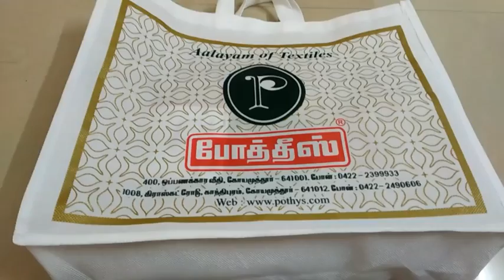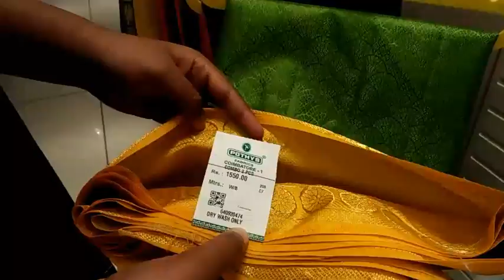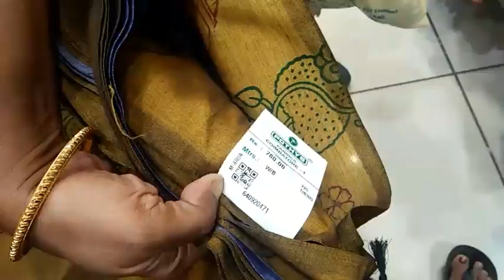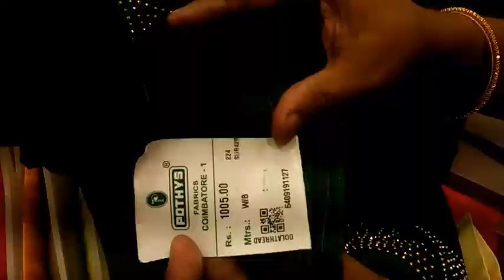Pothys Sarees 1+1 offers | Pothys Saree Collection with Price-Coimbatore | Buy 1 get 1|Linen ,Tusser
Pothys Sarees 1 + 1 Combo | Pothys Saree Collection - Coimbatore | Kovai Pothys Saree Offers